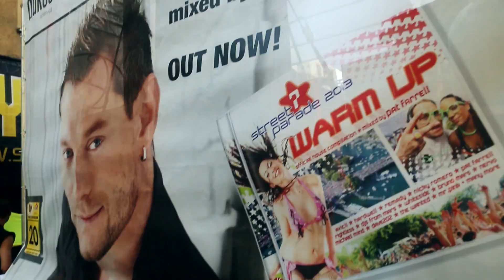[After Movie] Pat Farrell Lovemobile @ Street Parade 2013